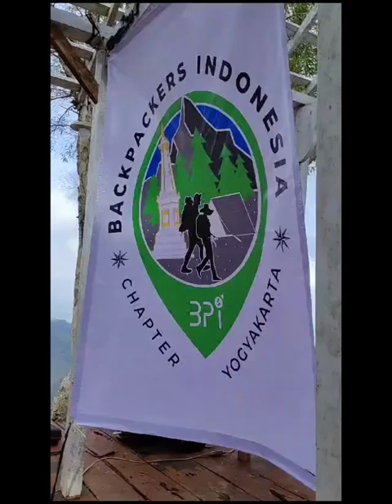BPI chapter jogja camping di lintang sewu